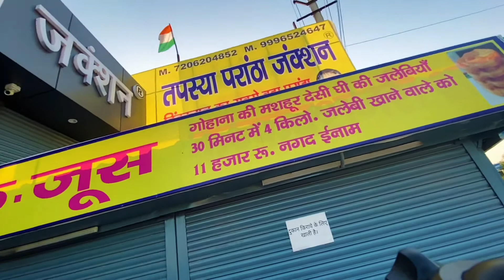India’s Biggest Paratha | 50 mins mei 3 parathe khao 1 lakh cash prize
Hello Friends,
This video is very interesting and entertaining.
I visited a pure veg restaurant in rohtak haryana and it is famous for its Biggest Paratha in the World.
The max size of the paratha is 2 Feet and is of around 2 Kg.

Timings : 7 Days open from
                  7:30 am to 10:30 Pm.

They have a special challenge also -
if you will eat 3 parathas within 50 mins they will give you 1 Lakh rupees prize and lifetime free food.

It's interior is very beautiful and very clean.
The taste of the paratha is really good.

Address : Tapasya Paratha Junction
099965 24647